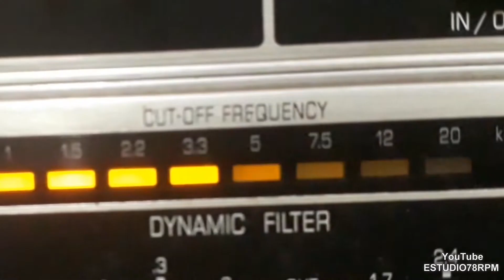CARLOS GALINDO - TRÊS POR QUATRO (3 X 4)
TRÊS POR QUATRO (3 X 4) - BAIÃO de HUMBERTO TEIXEIRA - MARIA TEREZINHA com CARLOS GALINDO e CONJUNTO E CORO. Disco TODAMÉRICA Nº TA-5.684-a. Matriz TA-100040. Tamanho 25cm. Gravado em 05/02/57. Lançado em abril de 1957. * Humberto Teixeira chamava-se Humberto Cavalcânti Teixeira; O nome completo e verdadeiro de Carlos Galindo é Cícero Galindo Machado.